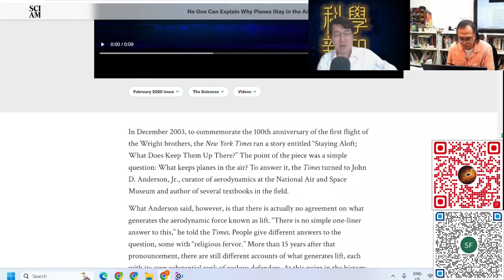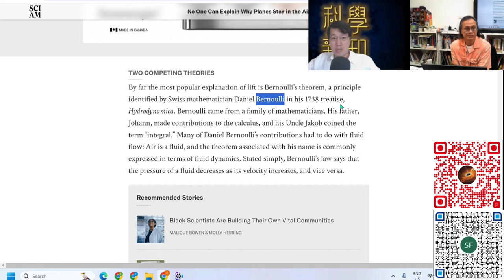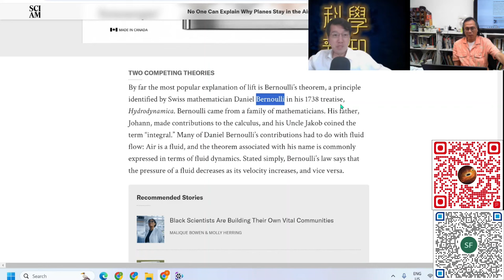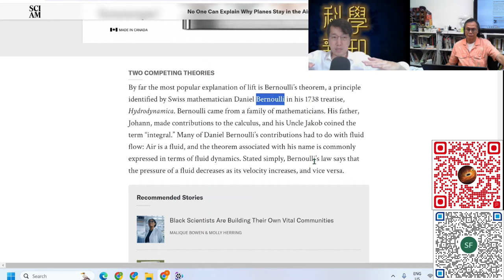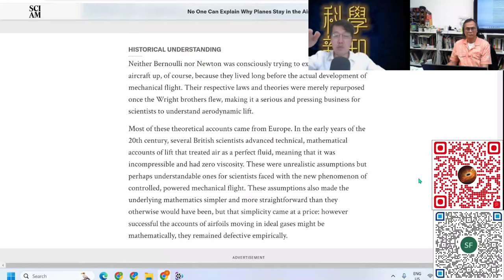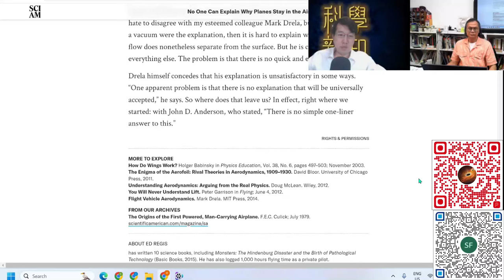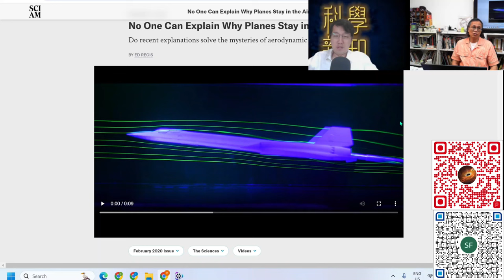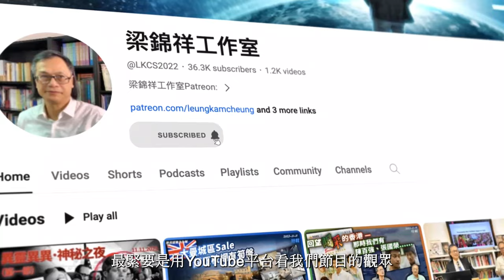科學新知 2024-08-22 科學回憶錄：我們原來並不透徹了解飛機何以能飛，但我們都坐上了飛機。| 主持：陳志宏博士 & 台長梁錦祥